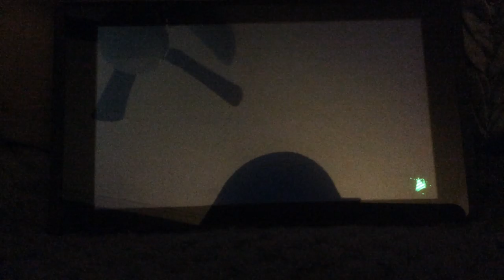Splatoon 2 turf war